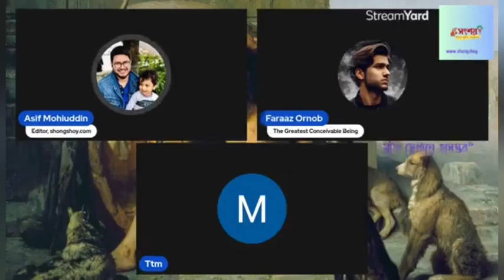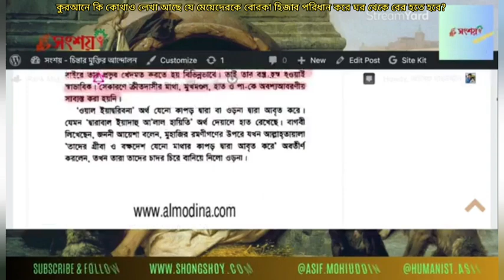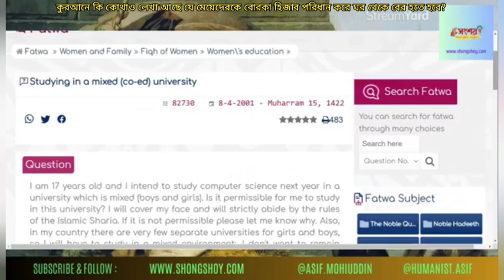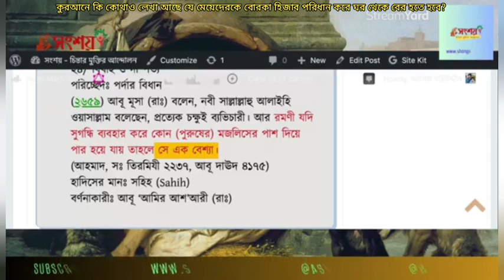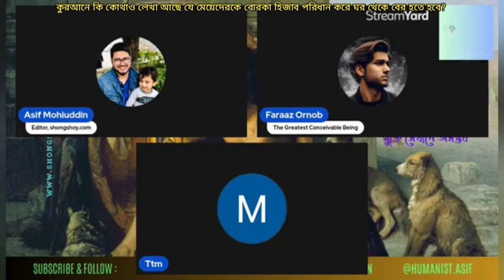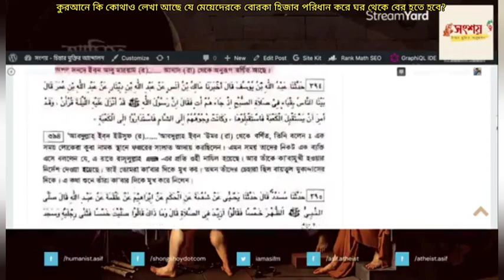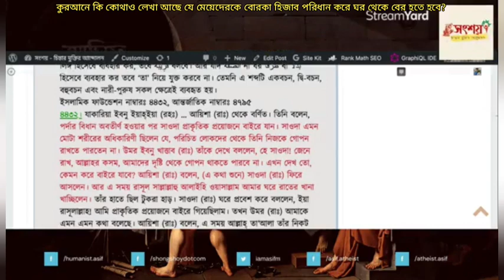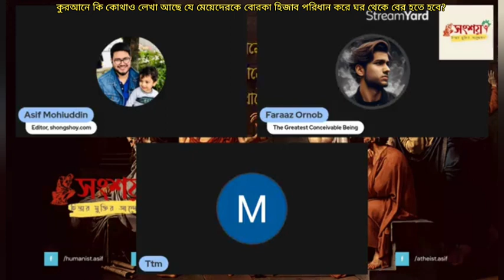কুরআনে কি কোথাও লেখা আছে যে মেয়েদেরকে বোরকা হিজাব ছাড়া ঘর থেকে বের হওয়ার অনুমতি নেই?